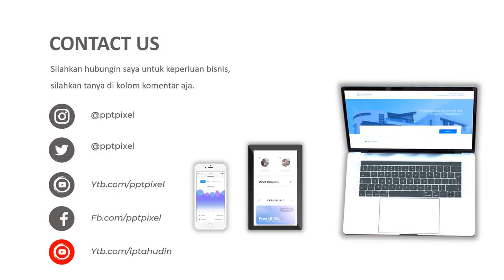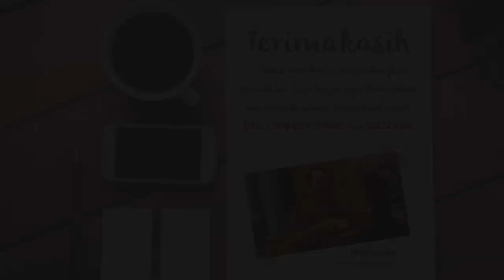Iklan Online, Marketing Shampo, Produk, Penjualan, Online Shopp, sampo, pelembab, sunsilk, anggun 20